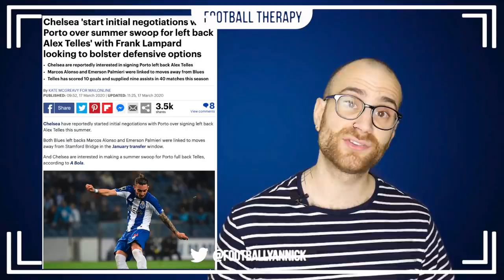Chelsea News: Coutinho 2 Year LOAN DEAL!? Telles, Dembele, Sancho, Werner & MORE Rumours Rated!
Click The Link Below For OneFootball!

I talk about Chelsea's recent transfer links from around world football media. Frank Lampard's blues have seen many footballers linked to Stamford Bridge over the last few months, with the likes of Alex Telles, Ben Chilwell, Jadon Sancho, Jeremie Boga, Phillipe Coutinho, Moussa Dembele, Timo Werner and more.

I go through some of these links in today's video and rate them!